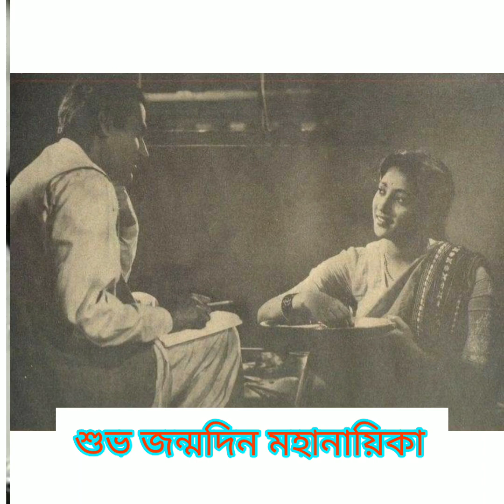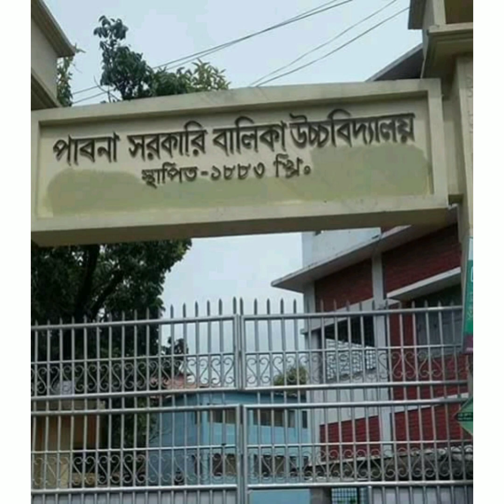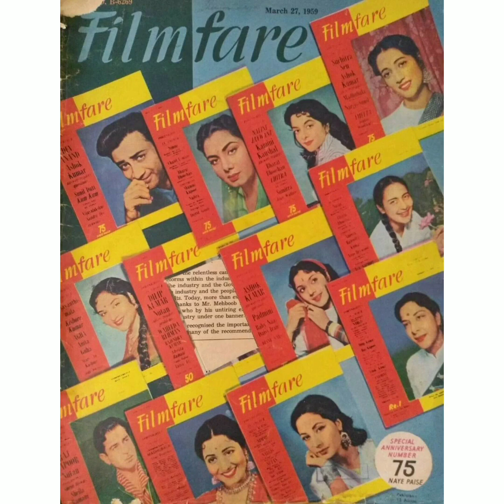মহানায়িকা সুচিত্রা সেন।।mahanayika suchitrasen#মহানায়িকা সুচিত্রা_সেন উত্তম সুচিত্রা#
ভারতীয় সিনেমার জগতে মহানায়িকা হলেন সুচিত্রা সেন।19321 সালের6ই এপ্রিল তাঁর জন্ম।পৈতৃক নাম রমা দাশগুপ্ত, বিয়ের পর রমা সেন।সিনেমা জগতে প্রবেশ করেন সুচিত্রা নাম নিয়ে।মহানায়ক উত্তমকুমারের সাথে জুটি বেঁধে ইতিহাস সৃষ্টি করেন।তিনি ছিলেন কোটি কোটি দর্শকের স্বপ্নের নায়িকা।মেয়েদের স্টাইল আইকন।উত্তমকুমার ছাড়াও অশোক কুমার, বিকাশ রায়, সৌমিত্র2চট্টোপাধ্যায় এর সঙ্গে অভিনয় করেছেন।দেব আনন্দ, দিলীপ কুমার ও সঞ্জীব কুমারের সঙ্গেও হিন্দি সিনেমায় অভিনয়ের মাধ্যমে নিজেকে সর্ব ভারতীয় স্তরে উন্নীত করেন।
*ব্যবহৃত ছবি গুলি ইন্টারনেট থেকে সংগৃহীত।
*ব্যাকগ্রাউন্ড মিউজিক ইউটিউব অডিও লাইব্রেরী থেকে সংগৃহীত।
*ছবি, ব্যাকগ্রাউন্ড মিউজিক কোনওটির কপিরাইট আমার নেই।
*সম্পূর্ণ ভিডিও বিনোদনের উদ্দেশ্যে তৈরী, কোনো বাণিজ্যিক উদ্দেশ্যে নেই।